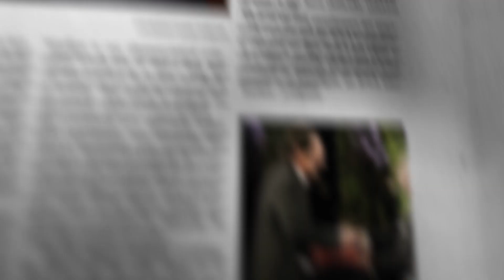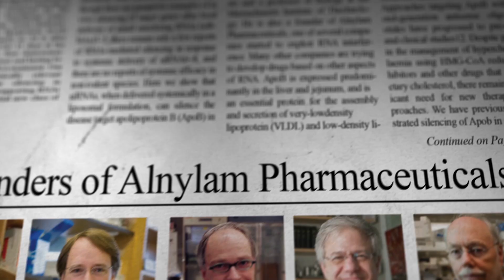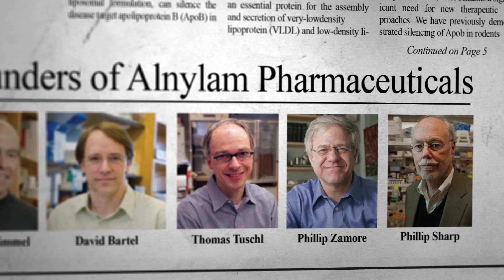From Possibility to Patients: The Eureka Moment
In truly groundbreaking research, there is often a moment of clarity, a moment when you realize that your discovery has the potential to transform science and medicine as we know it.  This is the Eureka moment on which Alnylam was built. Alnylam is leading the translation of RNAi into an entirely new innovative class of medicines.